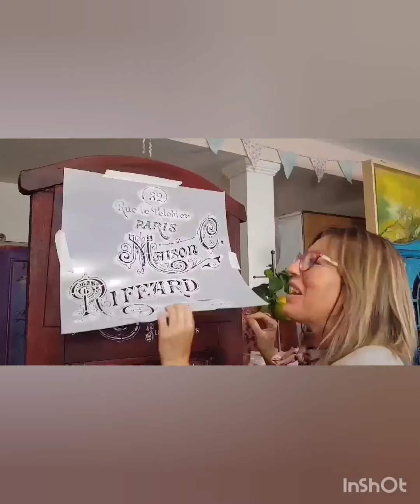INTEGRACION DECOUPAGE EN SILLA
tutorial integración decoupage

Este es un vídeo tutorial de cómo integrar un decoupage de papel de arroz en el asiento de una silla.

El Decoupage es una técnica preciosa que realizo principalmente con 2 materiales: papel de arroz y servilletas.

Las hojas de papel de arroz para Decoupage son muy fáciles de trabajar y de tamaño más grande que las servilletas.

A menudo, nuestra superficie a decorar es más grande que nuestra hoja de papel de arroz, y nos toca " integrar" el papel al mueble, para rellenar.

Una de mis técnicas favoritas de integración de Decoupage es PINTAR a mano alzada continuando el papel de Decoupage por toda la superficie de trabajo: este tutorial es cómo lo he hecho en el asiento de una silla.

Tienda:
todos los materiales que uso en este vídeo los puedes comprar

abajo tienes el listado completo del material.

color principal de la silla:
Blanco H002 Hybrid CADENCE

integración de decoupage :

pintura Hybrid CADENCE
H083 SOHO
rotulador permanentes Edding negro y oro
y Posca bronce
pinceles lengua de gato y pincel plano mini
PALA DE LA SILLA:
Stencil MU51 HOME SWEET HOME

patina de la silla:
cera negra very vintage
protección final del asiento: barniz de poliuretano al agua mate

PINCELERÍA:

para pintar la silla y realizar el découpage: paletina very de lacar very chalky

para la integración:
pincel plano nº 461 nº 12

para patinar ( con ceras) :
brocha

para pulir después de patinar:
ovillo de esparto